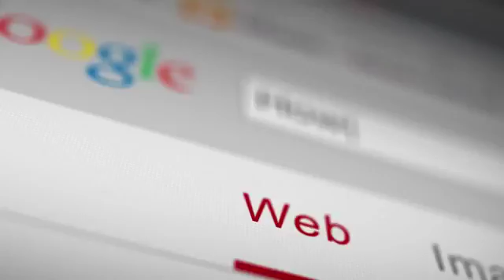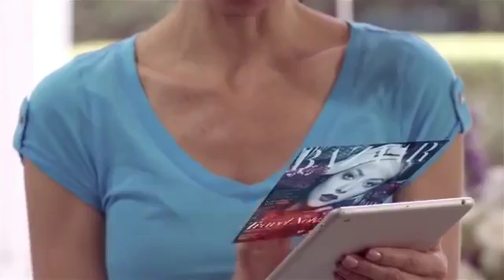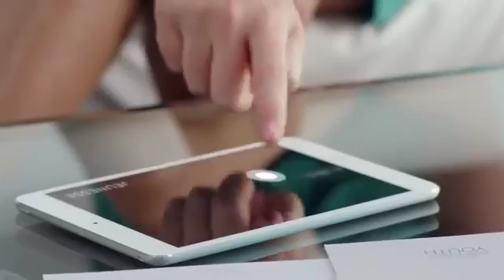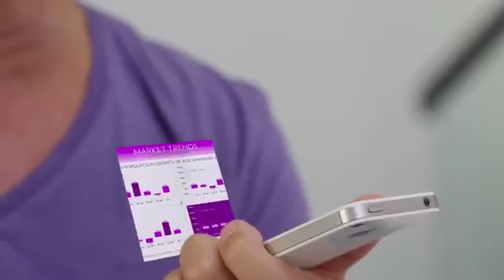Jeunesse Global Secret India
Jeunesse India Join Free
JOINING INSTRUCTIONS

We are looking for -ambitious,motiveted,business builders who are commited to helping
build our business in Indea.This is not a job but a solid ground floor business opportunity
with low overheads with a chance to earn Global income woking with a Billion Dollar Debt Free Company

The Jeunesse Global product range includes: Luminesece Skin Care

Please watch the video"The Secret of Jeunesse" to fine out more about the business and products.

TIMEING IS EVERYTHING- GET ON BOARD NOW!

If you already have a Business that's okay,as to start off with,
you would be able to work it around your current commitments.

Business Builders could be anyone

JOINING INSTRUCTIONS

To join keep your basic details ready, like full name,date of birth,

Also you will be asked to upload your Aadherd card,Cancelled Cheque,
Photo and Pan Card (which is optional)

Become a Member on this page Then
Choose region -INDIA
Tick- I agree box
Fill in your information Main Site URL is your chosen name for your business
or can be your own name.
We are not allowed to use Jenesse Global or any of the product names in the name
as it's against copyright rules.Fill in the name with no gaps!
Select-the Starter Kit

Select-Complete Sign up

The starter kit is the back office to run your business and your own personal website-
no products!

You have now joined Jeunesse Global and will get an email from our support desk
and also a welcome email from me

Step 2: Sit tight Your position is locked in You now have your Jeunesse website and

Step 3: We start your training You tell me how much money you want to make
and I will show you how to do thai.I have been doing this for a long time and I'm working
directly with several TOP EARNERS in the industry worldwide. I can show you how to be very successful.

Step 4: We get you some product to try,so that you can believe in it and love it and showcase it to everyone.

We are looking for people to JOIN our team frome ALL 29 states and 7 Union Territories of India,